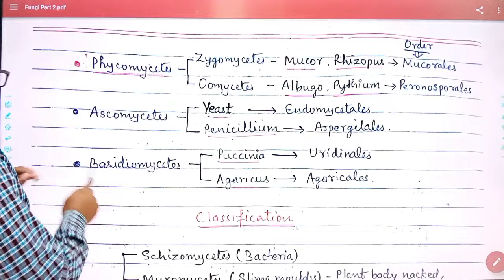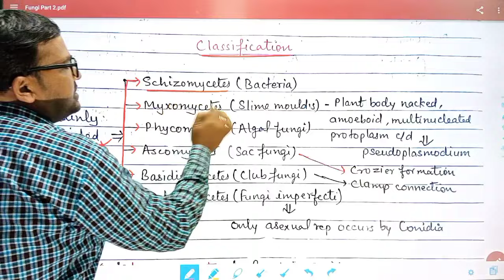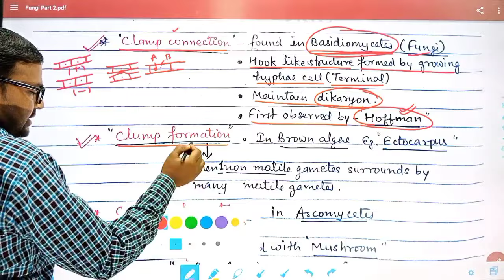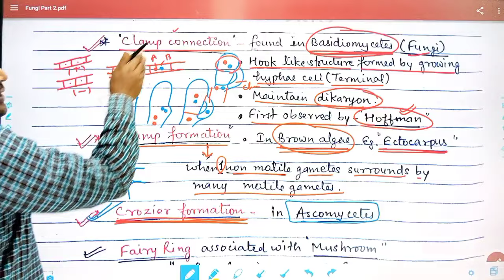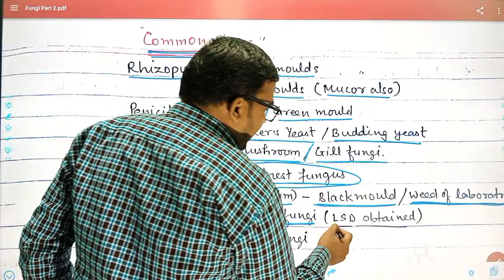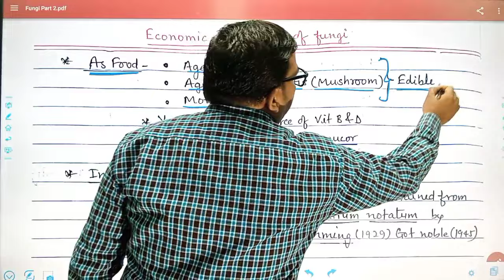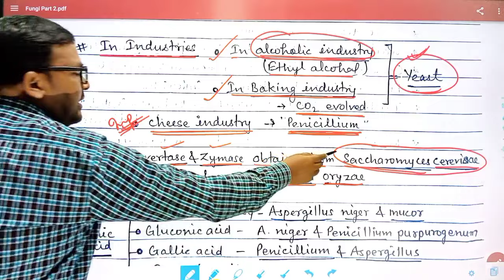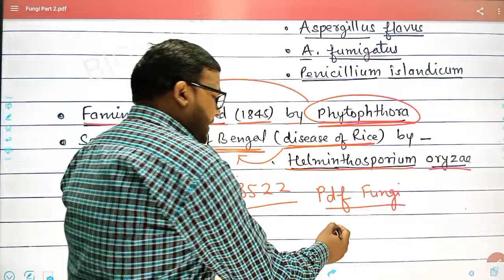Fungi Part 2 || Economic Important of fungi || Fungi Best lecture || TGT PGT BIOLOGY